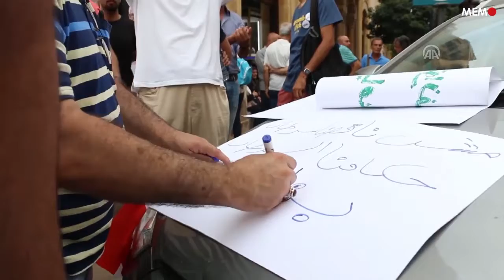Protests in Beirut against waste incinerators